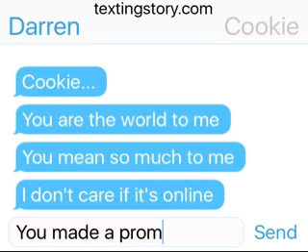For Cookie the fox...(Cookie please watch this...)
Cookie please don't kill yourself!!
I love you so much!! I can't lose you to some stupid haters!!
If you die, I'm dying with you!!